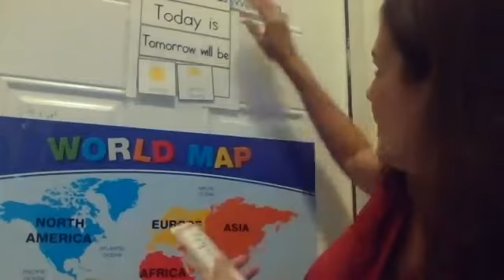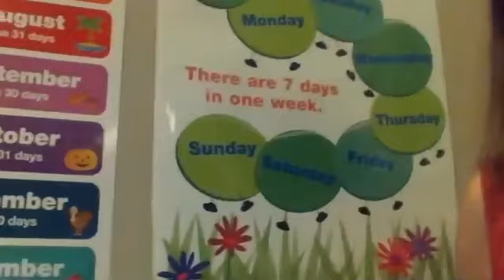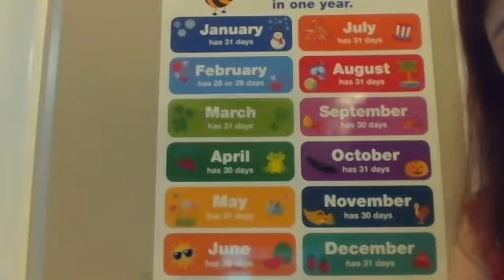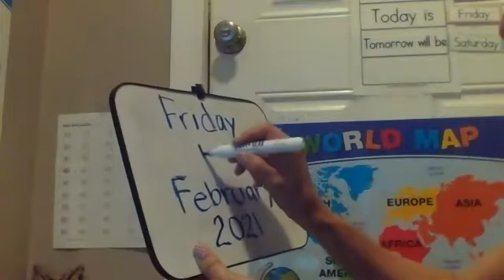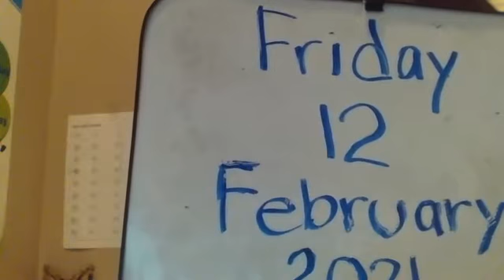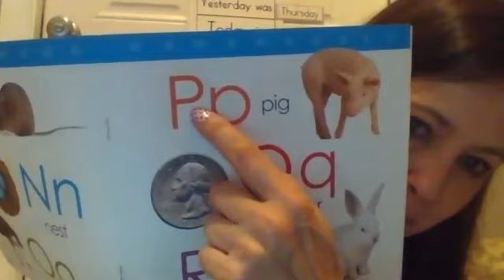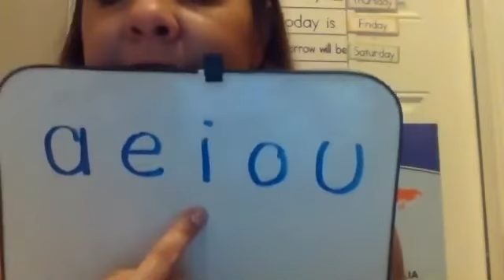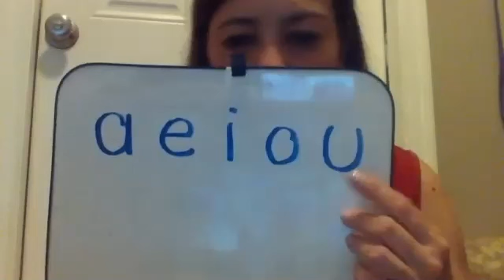vpk virtual 2/12/2021 afternoon